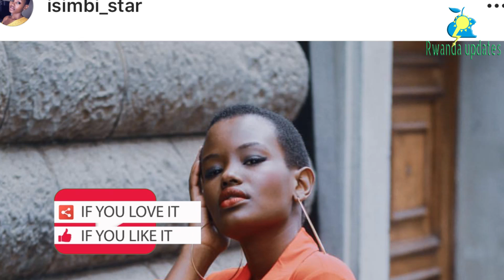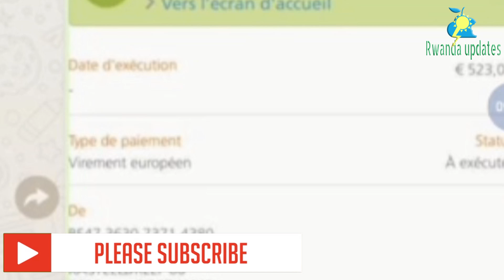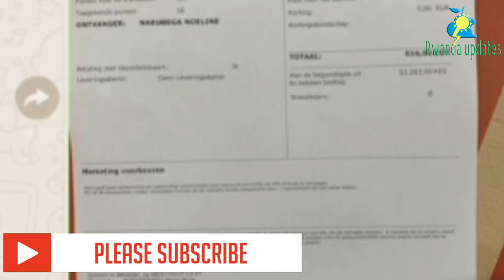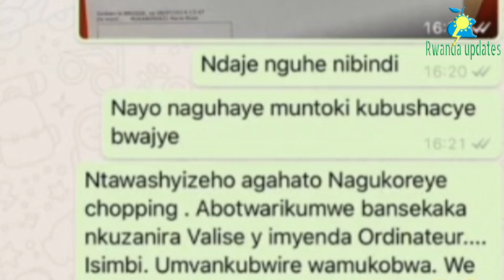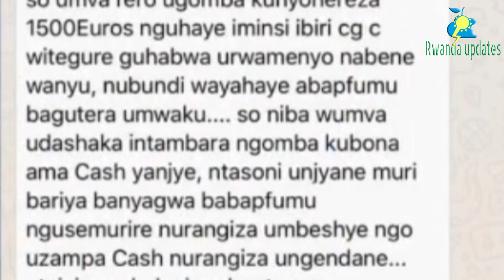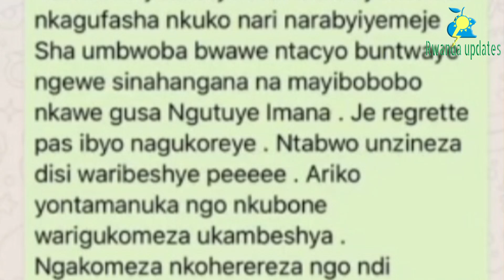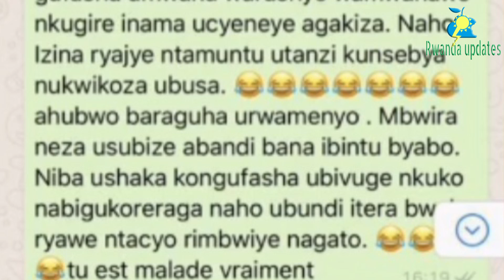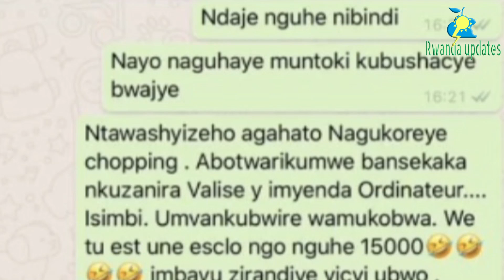UMURIRO WATSE🔥 ISIMBI NOELINE NA WAMUGORE WAMUFASHIJE BIGEZE MUBAPFUMU NOEHO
UMURIRO WATSE ISIMBI NOELINE NA WAMUGORE WAMUFASHIJE BIGEZE MUBAPFUMU NOEHO /BARIGUTERENA AMAGAMBO KURI MESSAGE UBU!